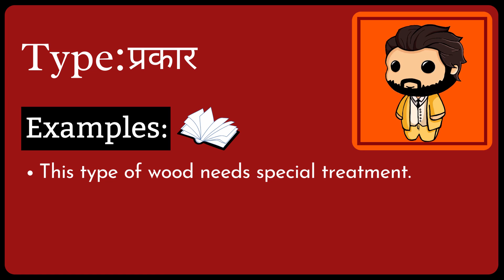Type Meaning in Hindi/Urdu | Meaning of Type | Type ka matlab? | Type क्या है?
Meaning of Type in Hindi/Urdu | Type ka matlab kya hota ha? | What is Type? | Type क्या है?

इस video में हम जानेंगे की Type का क्या मतलब होता है और साथ में कहा कहा हम Type का उपयोग कर सकते ह।   इस video में, मने Type के उदहारण और कैसे pronunciation, कैसे करना है वो वि बतया ह।

आइए केवल 1 मिनट में Type का अर्थ सीखते हैं।
Let's learn meaning of Type in only 1 minute.

What does Type Mean? (Type का क्या मतलब है?)
Meaning of Type in Hindi (Type का हिंदी में अर्थ )
examples of Type in Hindi (हिंदी में Type का उदाहरण)
Meaning of Type
Type ka matlab kya hota ha?
What is Type?
Type meaning
Type kya hota ha?
Meaning of Type in Urdu